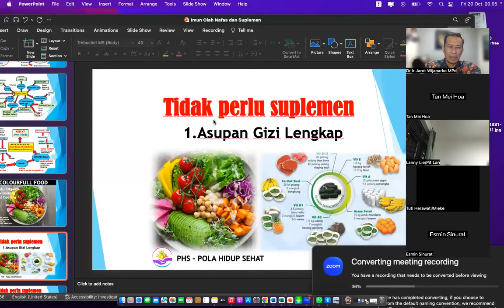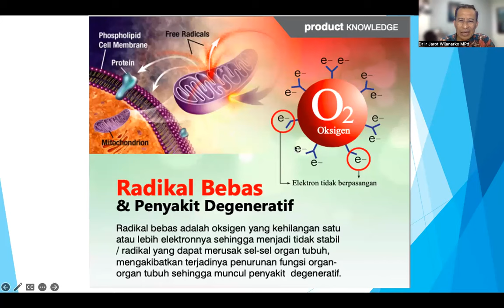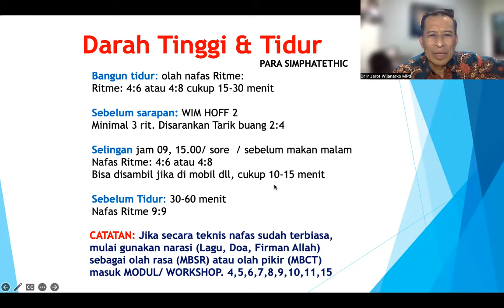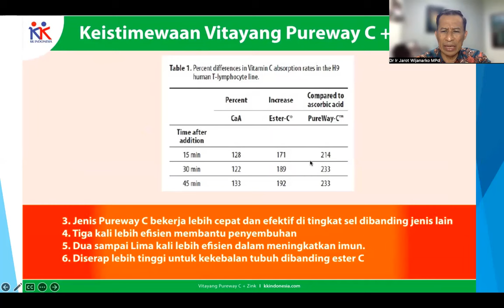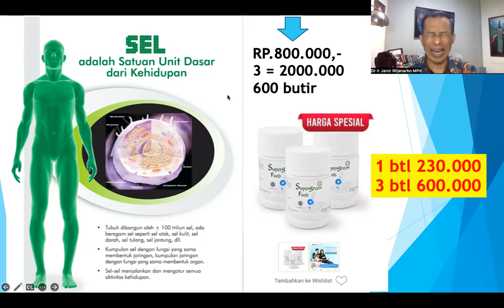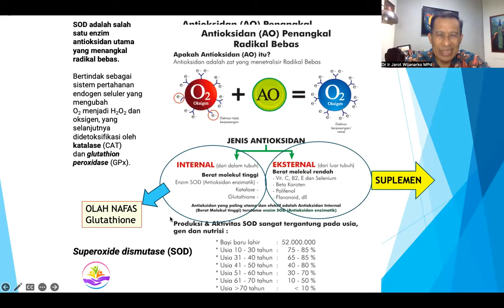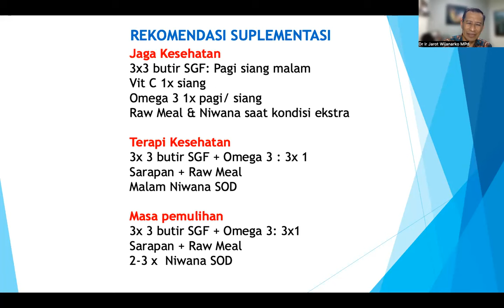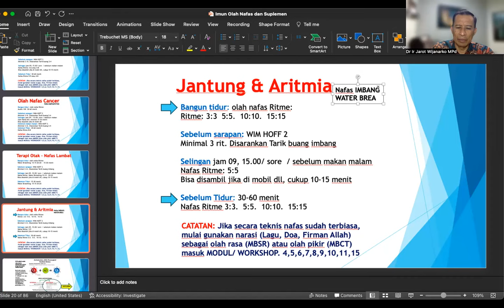BAGIAN 2 - SUPLEMEN APA PERLU? Dr. Ir. Jarot Wijanarko M.Pd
BAGIAN 2 - SUPLEMEN APA PERLU?